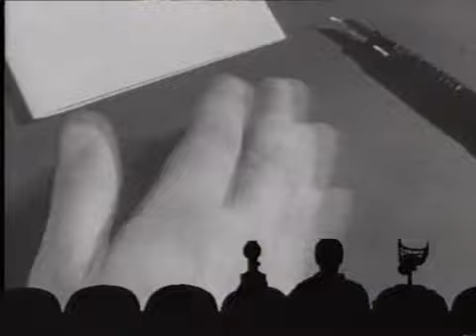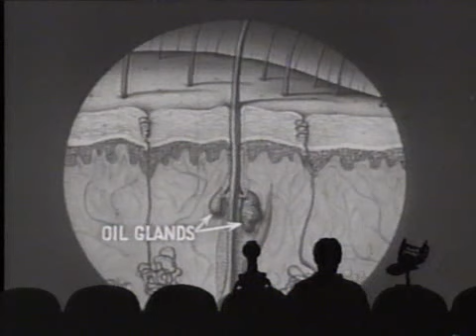MST3K - good appearance and grooming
Painted Hills short